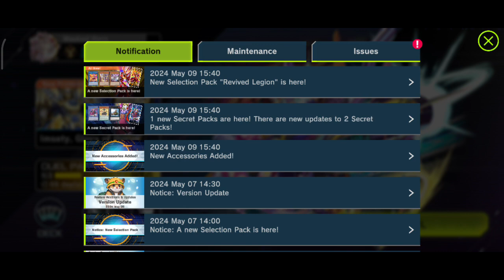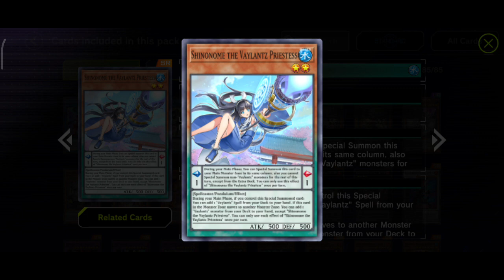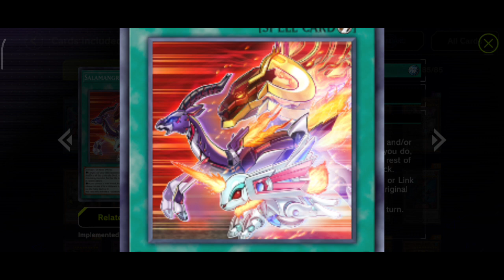Ya llego el nuevo sobre REVIVED LEGION a masterduel